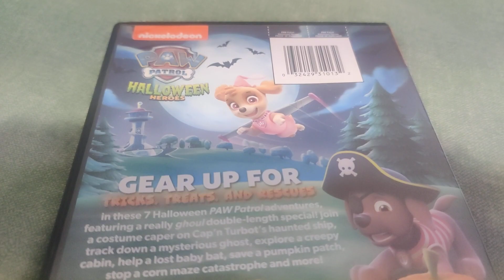PAW PATROL - HALLOWEEN HEROES DVD Overview!